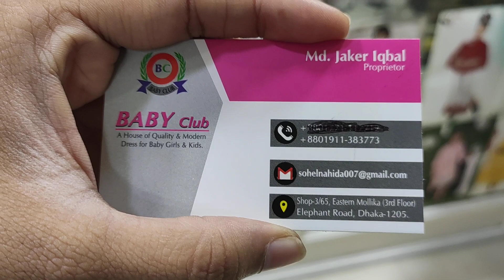মেয়ে বাবুদের গর্জিয়াস ইন্ডিয়ান Party barbi Dress কম দামে